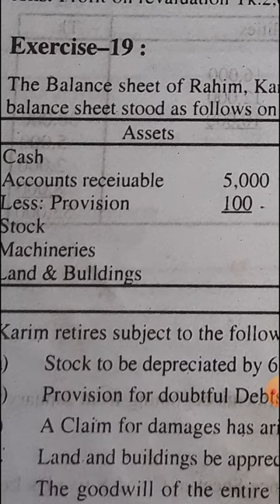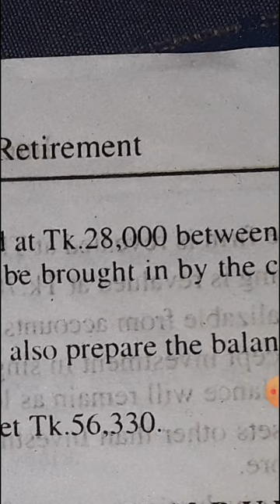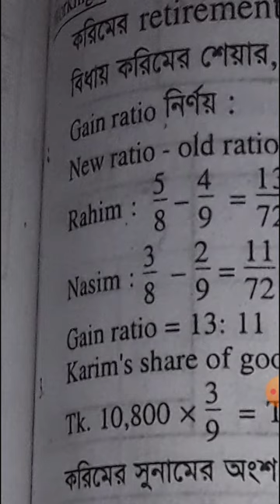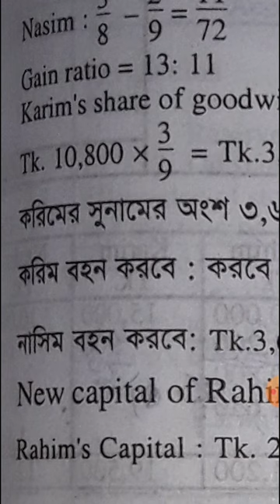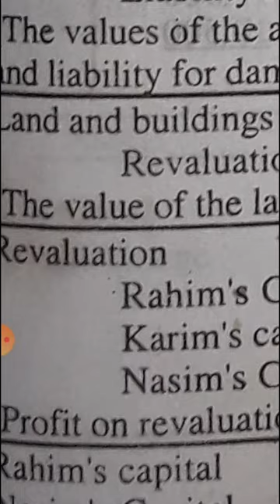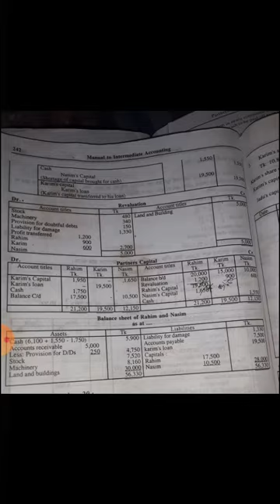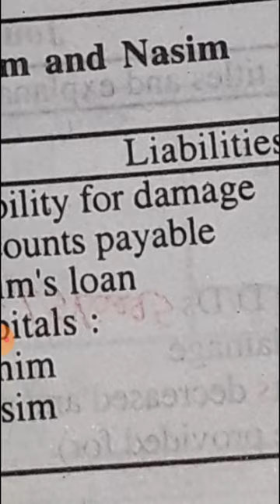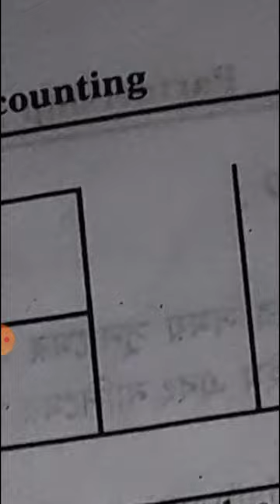Degree 2nd year. Intermediate Accounting.Partnership.Retirement. Hosne Ara